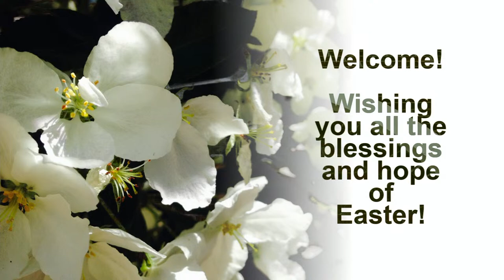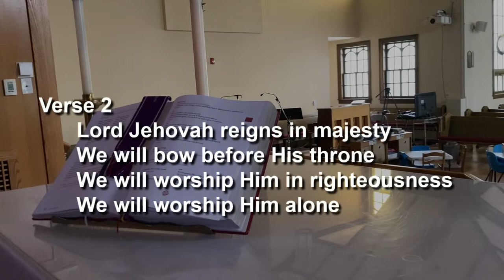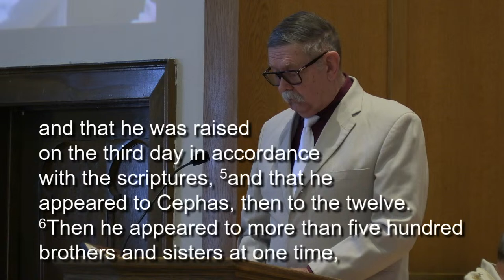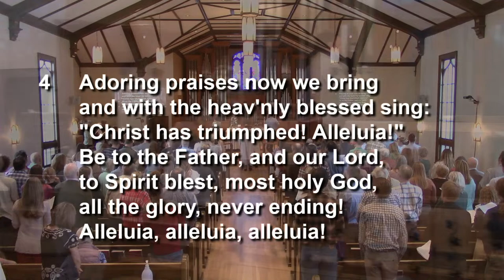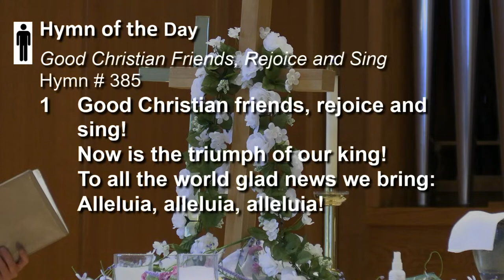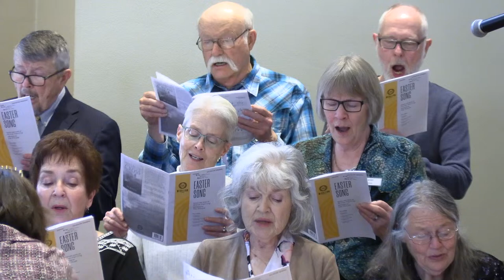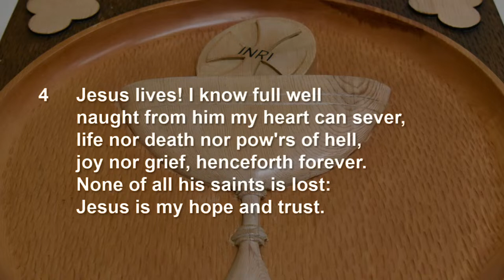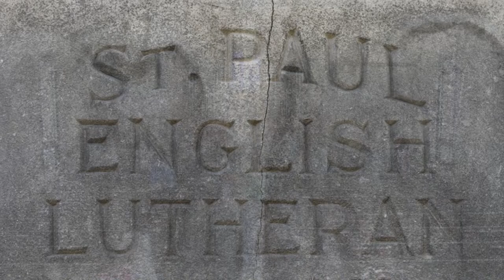Worship at St. Paul Lutheran Church on Easter Sunday 11:00 on March 31, 2024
Welcome to worship at St. Paul Lutheran Church on Easter Sunday 11:00 on March 31, 2024.  Visit our website for a link to today's bulletin and a way to make an offering You can even make a prayer request for next week's worship or drop us a note to connect with us and let us know you worshipped with us today!

And for all the latest updates, announcements, and online ministries, visit our

Music reprinted and streamed with permission under ONE LICENSE # A716041 / CCLI license # 11023192.

Gospel Acclamation and Liturgy reprinted under Augsburg Fortress Liturgies Annual License # SAS003402.

Graphic: Flowering crocus blooms in spring by Jacky Parker Photography. Used by permission.

Luke 10:29 "And who is my neighbor?"